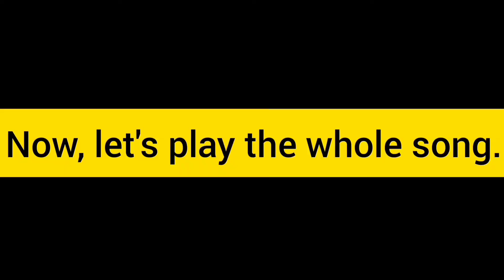Ang Mga Ibon- Guitar Chords/Tutorial